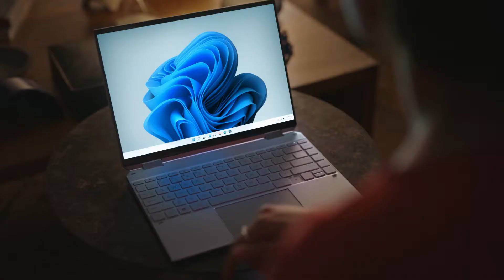Windows 11 Chat in a click